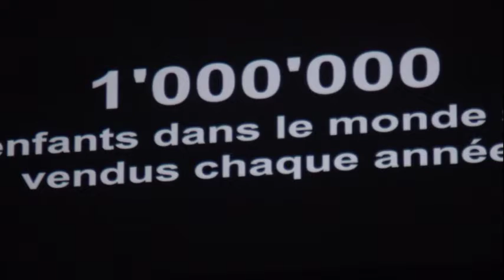Spectacle du 19 mai 2022 - 1ère partie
Spectacle au Théâtre de la Madeleine à Genève en faveur des enfants de notre centre au Cambodge.